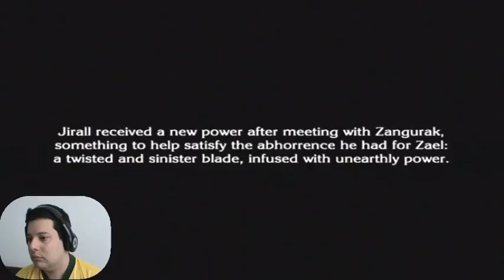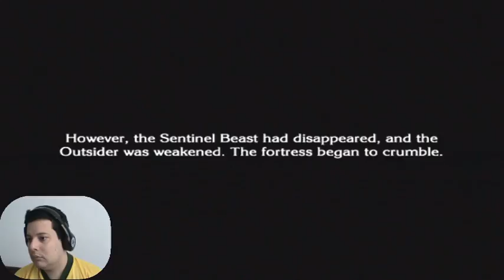The Last Story - Chapter 37 - Fortress Island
The Last Story - Walkthrough / Detonado
By Elias Cunha - TropicalAngel